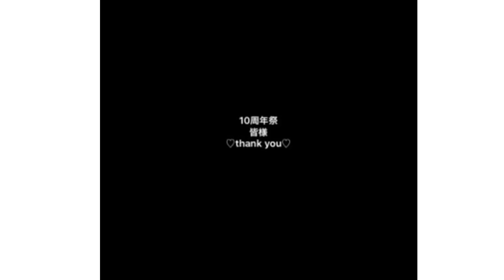AKB48 10周年祭 舞台裏でほっこり♡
久々に 集まった メンバー同士で 昔と変わらないほっこりさに 絆を感じます☺️
沢山の感謝と 変わらない気持ちで✨